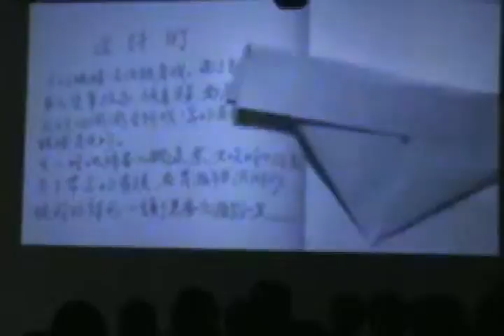A Poetryfilm Touch - Taiwan Poesiefilmabend 台灣影像詩之夜 2013 May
A Poetryfilm Touch - Taiwan Poesiefilmabend 台灣影像詩之夜
Am Sonntag, den 12. Mai 2013, 19:00h

Anlässlich des Besuches der taiwanischen Dichterin und Autorin des Poesiefilms YE Mimi, deren Werke weltweit in verschiedenen internationalen Poesie- und Kurzfilmfestivals präsentiert wurden und das jüngste Werk WAS BEING MOVED? (2012) auf dem internationalen Wettbewerb der 59. Internationalen Kurzfilmtagen Oberhausen (2.-7. Mai 2013) gezeigt wird. Wir veranstalten einen Abend mit einer Reihe Taiwanischer Poesiefilme, welche vielfältige Interpretationen zeigen. Der Poesiefilm gilt als ein neues spezifisches Filmgenre, das die poetischen, experimentellen und dokumentarischen Varianten umfasst. An diesem Abend stellen wir sieben Kurzfilme von vier zeitgenössischen Poesiefilmautoren aus Taiwan vor - Ye Mimi, HUANG Yali, Shijingren (Wan-shuen Tsai & Yannick Dauby) and Soo You. Anschließend laden wir Sie herzlich zu einer Diskussionsrunde mit unseren Gästen &u uml;ber die aktuelle Kunstlandschaft in Bezug auf Film und Poesie in Taiwan ein.

Zu Gast: YE Mimi (Dichterin und Filmemacherin)
Moderation: TONG Yali (Schriftstellerin, Übersetzerin und Filmkritikerin)

A Poetryfilm Touch - Taiwan Poetry Film Night │ 臺灣影像詩之夜
Sunday, 12. May 2013 19:00

Taiwanese poet and filmmaker Ye Mimi will present her new poetry film, WAS BEING MOVED?, this May at the 59th International Short Film Festival Oberhausen (international competition section).  Her works of film and poetry have been presented in numerous international film and literary festivals over the past several years.  Seizing the opportunity of her visit to Berlin, Berlin Avantegarde has decided to produce a Taiwan Poetry Film Night to introduce the poetry films of Ye Mimi and four other Taiwanese poets and filmmakers to the Berlin community.  Poetry film is considered a specific film genre, in which the artists merge the poetic, experimental, and documentary styles.  On May 12, 2013, Berlin Avantegarde  will present seven short films by four contemporary poetry filmmakers from Taiwan: Ye Mimi, Huang Yali, Shijingren (Wan-shuen Tsai & Yannick Dauby) and Soo You. After the screening, Ye Mimi will discuss the cultural landscape of poetry film in Taiwan.

Guest: YE Mimi (Poet and filmmaker)
Moderation: TONG Yali (Writer, translator and film critic)

臺灣影像詩之夜

臺灣影像詩人葉覓覓將於五月初攜其新作《被移動的嗎？》（Was Being Moved?）參加第 59 屆德國奧柏豪森電影短片節（59. International Short Film Festival Oberhausen），與世界各地短片一同角逐國際競賽。藉葉覓覓此次受邀訪德的機會，我們將於 5 月12 日晚間於柏林艾凡葛畫廊（Berlin Avantgarde）舉辦「臺灣影像詩之夜」，放映葉覓覓與臺灣影像詩人黃亞歷、拾景人（蔡宛璇＋Yannick Dauby）與游書珣的作品，與德國觀眾分享關於臺灣實驗詩影像的風景。「影像詩」作為一種獨特的電影類型，包含詩性、實驗與紀錄的風格。這場在德國首度舉行的臺灣影像詩之夜，將會放映七部短片，放映結束將由葉覓覓分享當前臺灣影像詩創作的文化風景。

來賓：葉覓覓（詩人、電影工作者）
主持：彤雅立（文學翻譯、影評人）

日期：2013 年 5 月 12 日（星期日）晚間 7 點入場，7 點半開始放映